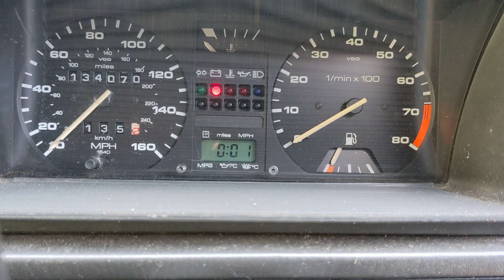New starter in but won't run VW 16v mk2 Golf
fit replacement dizzy and have set initial timing with mark on timing belt
not sure why it locks on some cranks
can keep it running for a few seconds but it won't idle

alternator belt needs sorting too ;)

ref video for forum post on ClubGTi